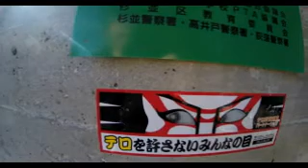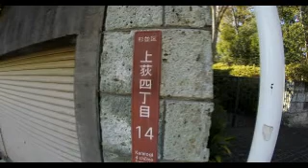#3214 KAMIOGI [Kamiogi 2・3・4-chome,Suginami City] ③ ～ 杉並区上荻二・三・四丁目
○上荻（かみおぎ）＝東京都杉並区の中央部に位置。

＠UVｍK2DzmGgVefAY